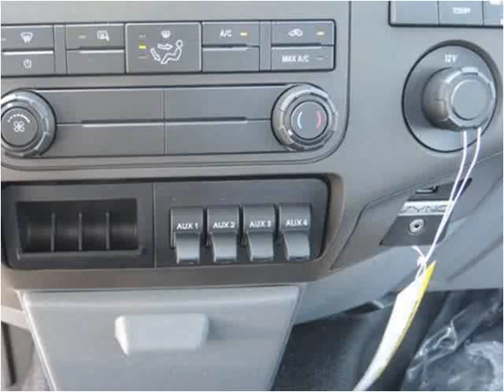2015 Ford F450 New Cars Manassas VA